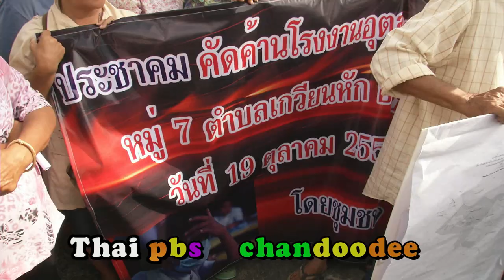ชาวขลุงไม่เอาโรงงาน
เย็นที่ผ่านมา ที่ลานหน้าศาลากลางจังหวัดจันทบุรี นายชรินทร์ สิงขุดร กำนันตำบลเกวียนหัก นายประสิทธิ เจริญนาม ผู้ใหญ่บ้าน หมู่ที่ 9 แกนนำชาวบ้าน ได้นำชาวบ้านในพื้นที่ ตำบลเกวียนหักกว่า 300 คน เดินทางมายื่นหนังสือให้กับผู้ว่าราชการจังหวัดจันทบุรี คือ นายสุรชัย ขันอาสา ช่วยเหลือในเรื่องของโรงงานผลิตตระกร้าพลาสติกได้ผิดขอสัญญาประชาคมของชาวบ้านว่าจะไม่มีการนำเครื่องจักรเข้ามาในโรงงานในการผลิตตระกร้าพลาสติกแต่อย่างไร โดยทางโรงงานได้สัญญาประชาคมกับชาวบ้านเมื่อวันที่ 19กรกฎาคม 2554 ที่ผ่านมาว่าจะใช้โรงงานดังกล่าวเป็นสต๊อคเก็บตระกร้าพลาสติกเท่านั้น แต่ปัจจุบันทางโรงงานได้ผิดข้อสัญญากับชาวบ้านและเดินหน้าเร่งรัดทำหนังสือผ่านไปยังอุตสาหกรรมจังหวัดจันทบุรี เพื่อที่จะนำเครื่องจักรมาลง ทำให้ชาวบ้านตำบลเกวียนหักไม่พอใจ และได้รวมตัวมายื่นหนังสือผ่านถึงผู้ว่าราชการจังหวัดจันทบุรีในวันนี้ แต่ทั้งนี้ นายสุรชัย ขันอาสา ผู้ว่าราชการจังหวัดจันทบุรี ได้ติดการประชุมจึงได้ให้มอบหมายให้ นายเกรียงเดช เข็มทอง รองผู้ว่าราชการจังหวัดจันทบุรี และนายอดิศักดิ์ อุรเคนนทร์ อุตสาหกรรมจังหวัดจันทบุรี มารับเรื่องและชี้แจงแทนซึ่งนายอดิศักดิ์ อุตสาหกรรมจังหวัดจันทบุรี ได้ชี้แจงต่อชาวบ้านที่มาร่วมชุมนุมว่า ในเรื่องนี้ทางโรงงานไม่สามารถทำผิดข้อสัญญาประชาคมของชาวบ้านได้ หากทำเป็นโรงงานสต๊อคเก็บตระกร้าพลาสติกได้แต่ห้ามมีการนำเครื่องจักรมาลงในการตั้งเป็นโรงงานผลิตตระกร้าพลาสติกซึ่งหากโรงงานผิดขอสัญญาก็จะมีความผิดทางกฎหมาย ซึ่งทางอุตสาหกรรมจังหวัดจันทบุรี รับปากกับชาวบ้านว่าโรงงานดังกล่าวไม่สามารถที่จะเป็นโรงงานผลิตตระกร้าพลาสติกได้ เพราะผิดประเภทที่ขอไว้กับอุตสาหกรรมจังหวัดจันทบุรี ทั้งนี้หลังจากชาวบ้านฟังข้อชี้แจงของอุตสาหกรรมจังหวัดที่ชี้แจงอย่างชัดเจนว่าโรงงานดังกล่าวจะไม่มีการผลิตตระกร้าพลาสติกอย่างแน่นอนทำให้ชาวบ้านพอใจและได้เดินทางกลับดังกล่าว